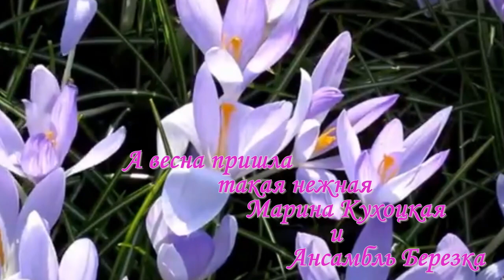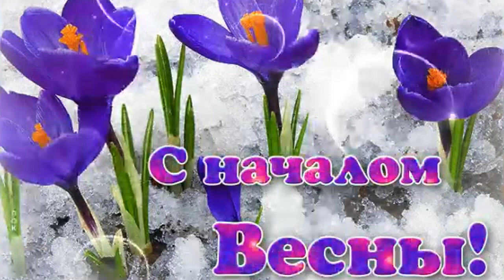А весна пришла такая нежная Марина Кухоцкая и Ансамбль Березка Автор видео Нина Рудакова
А весна пришла такая нежная Марина Кухоцкая и Ансамбль Березка
В связи с тем, что в нем есть видео и изображения, принадлежащее Вам, размещение в данном видео не предполагает их коммерческого использования и не монетизируется. Спасибо за понимание. Выражаю глубокую благодарность всем, кто предоставил материалы в свободный доступ! Оставляйте свои комментарии! Всего самого доброго!